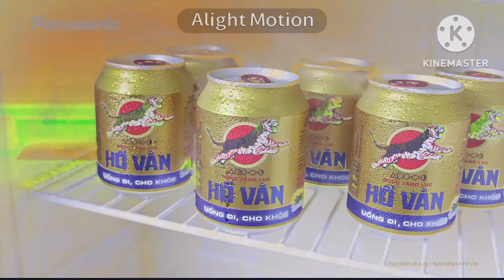Nước Tăng Lực Hổ vằn iTVC B45s in G Major 125